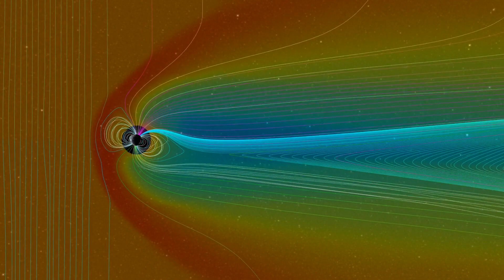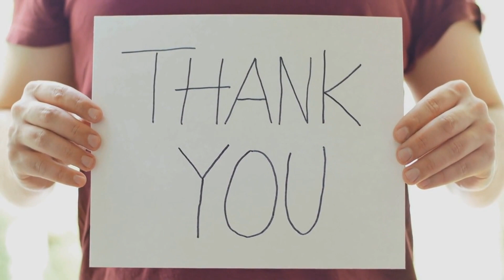Dark Plasma Prominence Eruption: Solar Show Sparks Potential Geomagnetic Storm Threat to Earth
In our latest space weather news video, we explore the fascinating and ever-changing nature of the Sun. We delve into the science behind coronal mass ejections (CMEs) and the effects they can have on our planet. We showcase the recent spectacular event on March 12th, 2023, known as the Dark Plasma Prominence Eruption, where a massive tube of magnetism filled with dark plasma hurtled itself into space from the southwestern limb of the Sun. With stunning imagery captured by NASA's Solar Dynamics Observatory (SDO) and observations made by the Solar and Heliospheric Observatory (SOHO), we analyze the event's significance and the potential consequences it could have on Earth. We discuss the role of geomagnetic storms and how they can affect power grids, satellites, and other technological systems that rely on the Earth's magnetic field. Our video highlights the importance of understanding the Sun and its effects on our space environment, as we continue to monitor the situation closely and provide early warnings if necessary. Join us as we explore the dynamic and ever-changing nature of our Sun and the impact it can have on our planet.